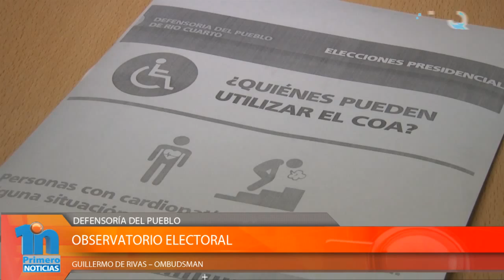OBSERVATORIO ELECTORAL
Este 22 de noviembre son las elecciones presidenciales. Se define por balotaje si Macri o Scioli será el próximo presidente de la Nación. En Río Cuarto, desde la defensoría del pueblo, estará funcionando el observatorio electoral para controlar y registrar la modalidad de votaciones en los colegios.
Guillermo de Rivas, de la Defensoría del pueblo, sostiene que el objetivo del observatorio es colaborar con la transparencia de los comicios. Con respecto los datos que se recolectaron en las elecciones anteriores, De Rivas afirmó que hay un 33% de las escuelas que no tienen cuarto oscuro accesible por lo que pondrán este domingo el acento en la accesibilidad.